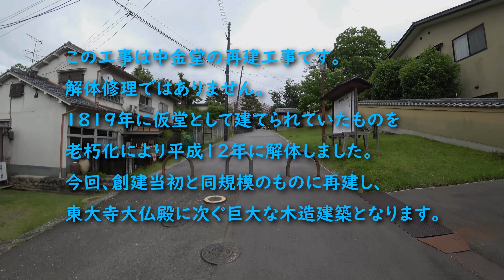4Kブラブラ歩き 奈良市内(1) 興福寺境内から東大寺大仏殿 Pilotfly Action1,Sony FDR-X3000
友人と2人で、神戸から阪神・近鉄の一日乗車券を使って、奈良をブラブラしました。興福寺、東大寺、春日大社、奈良町を回り、大阪鶴橋で焼肉を食べて帰りました。一日乗車券お得でした。今回は、近鉄奈良駅から興福寺境内を通過して、東大寺大仏殿までのレポートです。Stroll around Nara．I went out from Kobe and took a walk in Nara. This time it is a report from Kintetsu Nara Station through Kofukuji Temple to Todaiji Big Buddha Tower.

【使用カメラ】
Sony FDR-X3000
PILOTFLY Action1